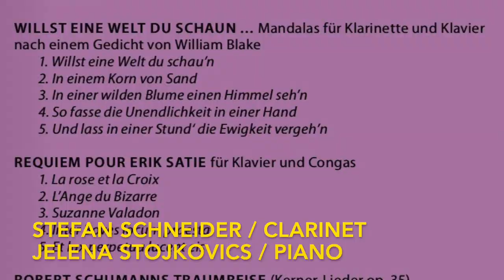Enjott Schneider Mandala 3+5 aus WILLST EINE WELT DU SCHAUN for clarinet & piano Trailer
Trailer 4' / original length 12' - Mandalas - asian pattern in buddhistic tradition - for Clarinet & Piano (also Flute or Violin) are inspired by  a poem of the english painter and mystic William Blake (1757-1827): To see a world in a grain of sand / and a heaven i a wild flower / Hold infinity in the palm of your hand / and Eternity in one hour. This video is based on a concert 18th of June 2020 in Seidlvilla München with Stefan Schneider (clarinet) & Jelena Stojkovic (pno), released on CD DREAMIN BACKWARDS Label: Ambiente Audio with the same artists.